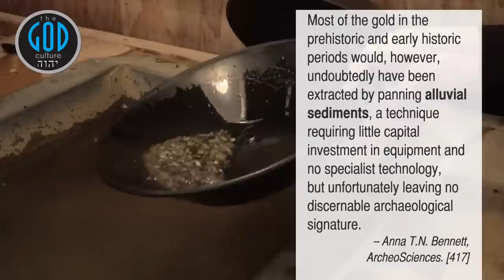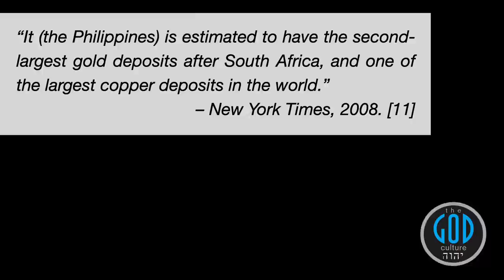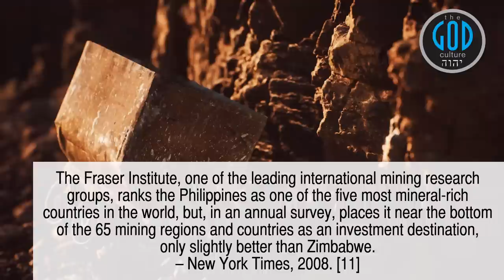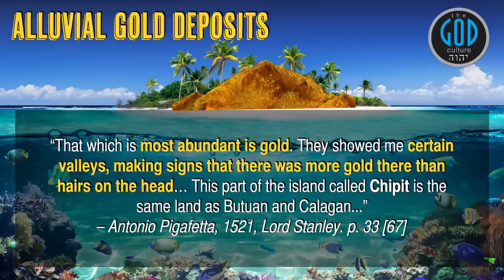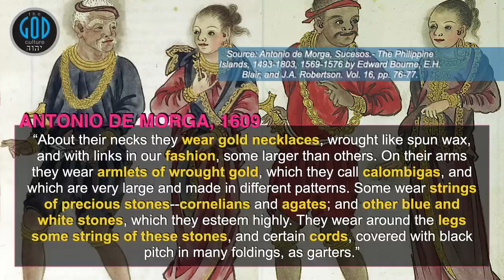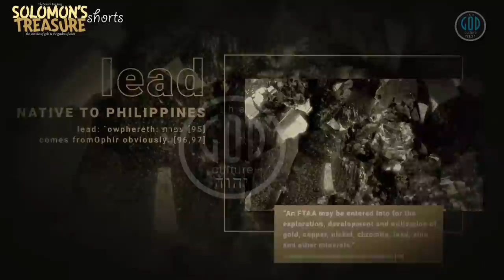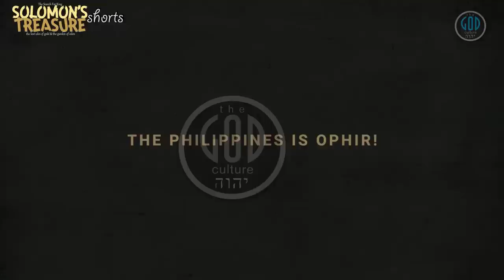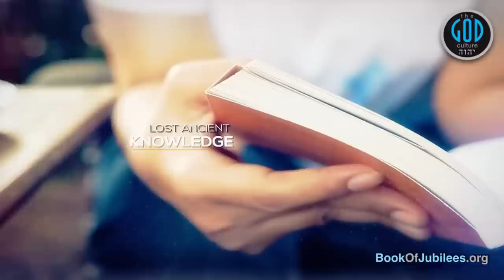Philippines Valid, Credible Archeology: Isle of Gold and Garden of Eden. Solomon's Gold Series 16H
Did we ever say there is no archaeology proving the Philippines to be Ophir? Well, no. In fact, the illiterate blogger who leveled such couldn't even pay attention as the interviews he mentions, we covered archaeology that proves such. It's time to straighten this out. What should we be looking for to locate the land of Gold and Garden of Eden? Cities? Since when did the Garden have such? In fact, where is the land of gold and resources ever recorded as having great architecture? Let's expose the false paradigm put in place by some in academia and scholarship who can't seem to think and don't even know the narratives asking for things that never existed or were not even of note.What archaeology does the land of gold leave behind? The answer from archeologists may surprise many especially those demanding such. Yah Bless.

2Esdras.org
BookOfJubilees.org
RestSabbath.org
LeviteBible.com
FirstEnoch.org